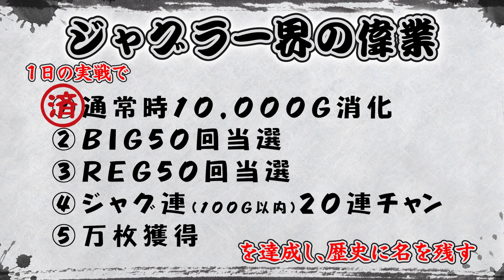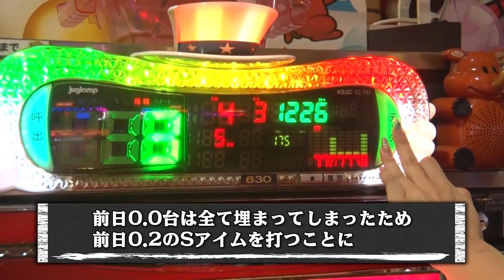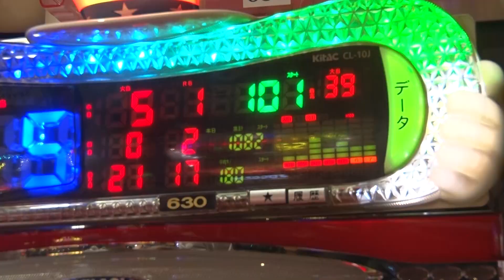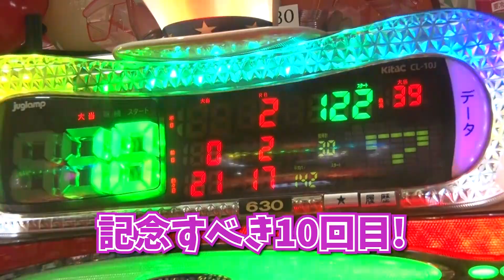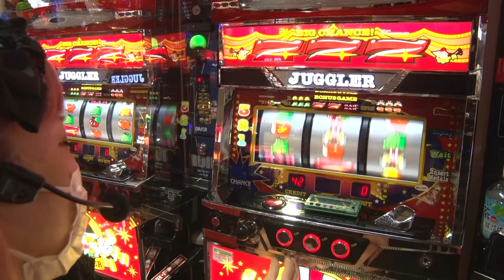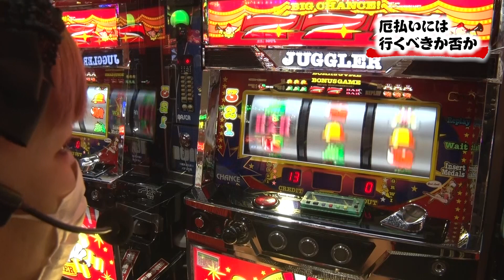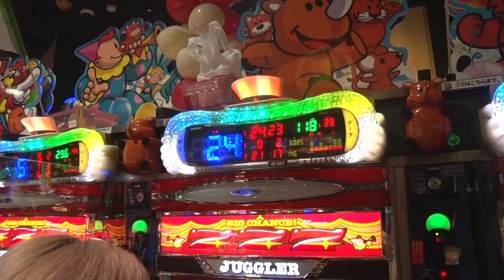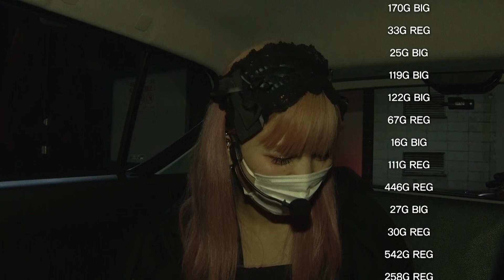【SアイムジャグラーEXｰTP】ありがとうの気持ちを込めました‼ 感謝のぶん回しで偉業達成なるか⁉～ジャグラー偉人伝～#14《椎名まいたけ》[必勝本WEB-TV][パチンコ][パチスロ][スロット]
★★視聴者プレゼントについて★★★★★★★★★★★★★★★★
※プレゼントキャンペーンは終了しました

～プレゼント応募期間～
2021年10月29日(金)23時59分まで

出演者
椎名まいたけ

収録店舗
セブンS川崎店

実戦機種：SアイムジャグラーEXｰTP

＝＝人気動画＝＝
【Pフィーバー 機動戦士ガンダムユニコーン】～養分戦士アオダム、ホールに立つ！～ファイト青山！#87＆88《青山りょう》[必勝本WEB-TV][パチンコ][パチスロ][スロット]

【P牙狼月虹ノ旅人】～大人気の牙狼をカンスト狙いで全ツッパします!!～ファイト青山！#85（前編）《青山りょう》[必勝本WEB-TV][パチンコ][パチスロ][スロット]

【P牙狼月虹ノ旅人】～カンストを目指した養分騎士が負けすぎて歌い出す!?～ファイト青山！#86（後編）《青山りょう》[必勝本WEB-TV][パチンコ][パチスロ][スロット]

【PガンダムUC】～約２年振りに「神ぱち」が復活！大人気のガンダムUCで超激熱な大当り連発！～ 神ぱち#特別編《神谷玲子》[必勝本WEB-TV][パチンコ][パチスロ][スロット]

【P牙狼月虹ノ旅人】～確率１％引いちゃいました！～ファイト青山！#89＆90《青山りょう》[必勝本WEB-TV][パチンコ][パチスロ][スロット]

【マイジャグラーⅣ】番組終盤の偉業を目撃せよ!!　時にはYoutuberのように…～ジャグラー偉人伝～#12《椎名まいたけ》[必勝本WEB-TV][パチンコ][パチスロ][スロット]

【ぱちんこ GANTZ 極】～38歳の節目を大好きなGANTZ極でシメる！生きるか死ぬかの大勝負！～ファイト青山！#79＆80《青山りょう》[必勝本WEB-TV][パチンコ][パチスロ][スロット]

【ゴーゴージャグラー/マイジャグラーⅣ他】合同オープン日に閉店までジャグラーをブン回す女の軌跡～ジャグラー偉人伝～#13《椎名まいたけ》[必勝本WEB-TV][パチンコ][パチスロ][スロット]

‹最新台解説›【SLOT劇場版 魔法少女まどか☆マギカ[前編]始まりの物語／[後編]永遠の物語」】～必勝本の嵐が超やさしい＆丁寧解説～《嵐》[必勝本WEB-TV][パチンコ][パチスロ][スロット]

【P牙狼 月虹ノ旅人】【北斗無双】～なんだかんだで○万発出す男が来てくれて幸福です～ 上カラ水瀬#216​​(後半)《水瀬美香 他1名》[必勝本WEB-TV][パチスロ][スロット]